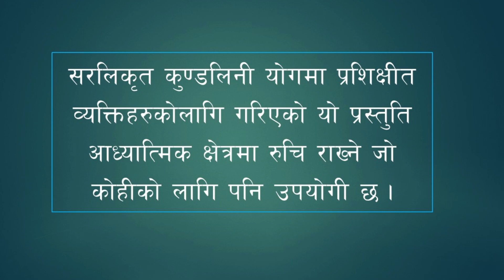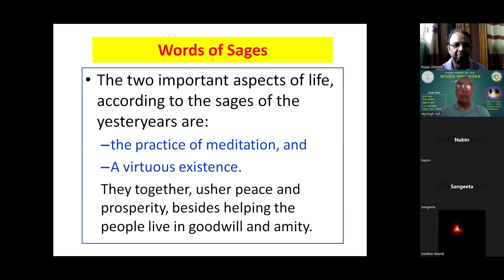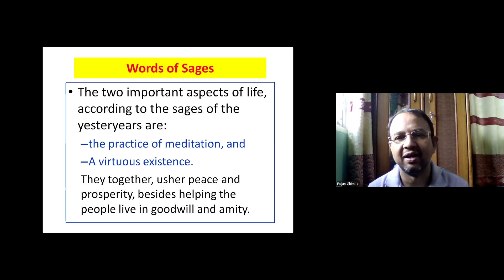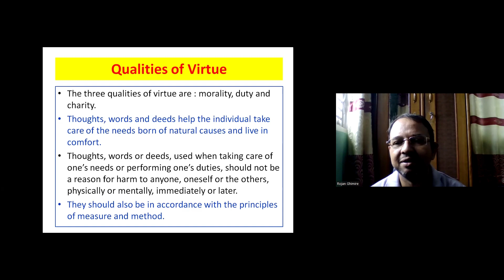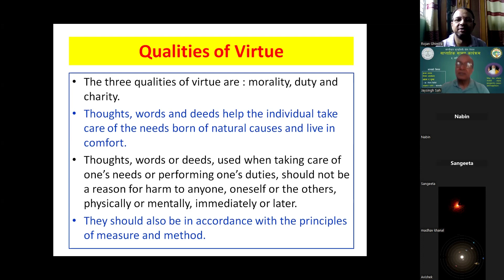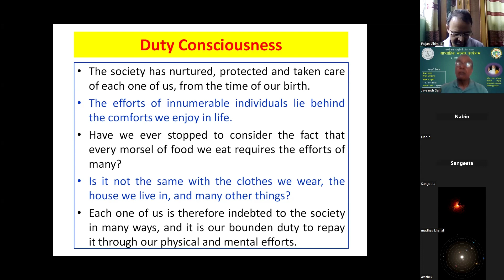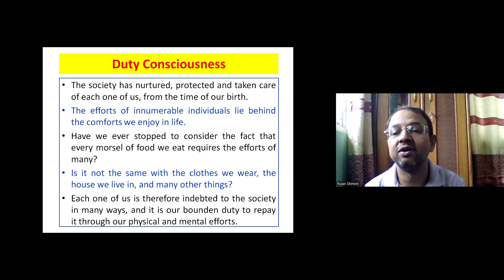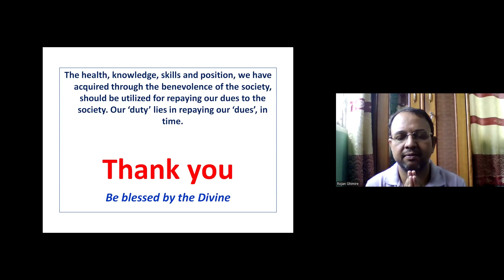Vethathiri Maharishi - ध्यान र पुण्य (Meditation and Virtues)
This video is a zoom-talk in Nepali, based on the article of Vethathiri Maharishi, "Meditation and Virtue” taken from his book, "Blossoms of Life"